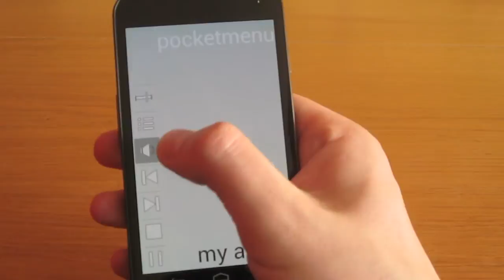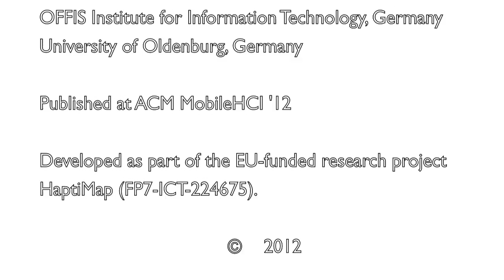PocketMenu: Non-Visual Menus for Touch Screen Devices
This video accompanies our research paper "PocketMenu: Non Visual Menus for Touch Screen Devices" [1].